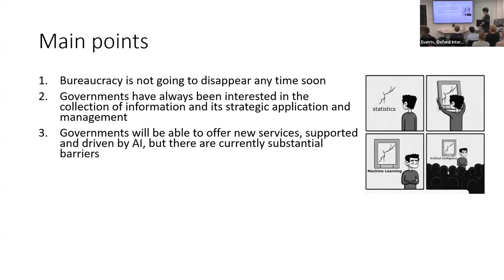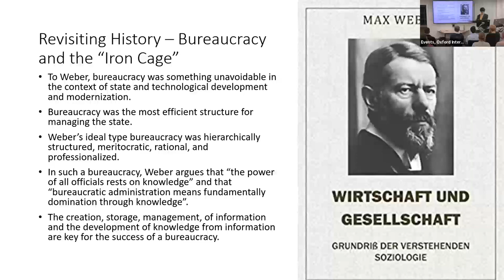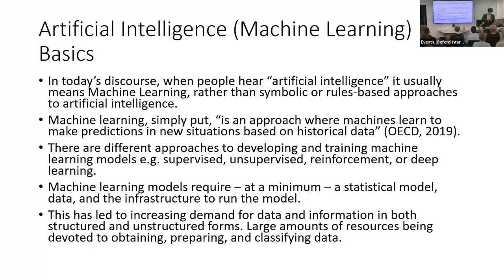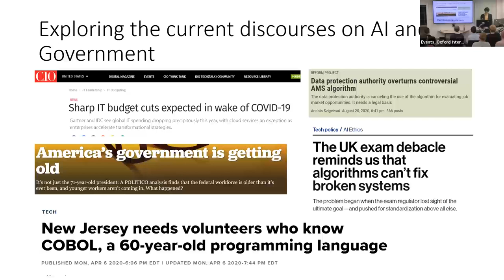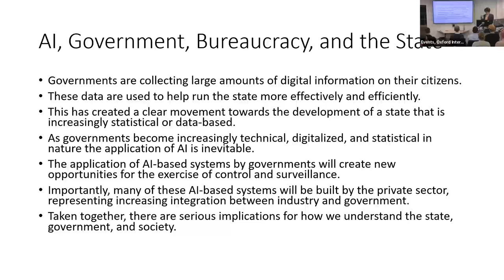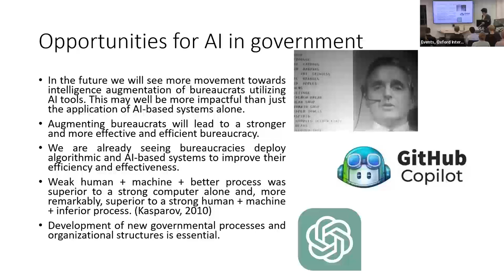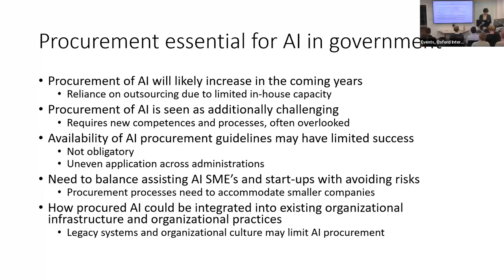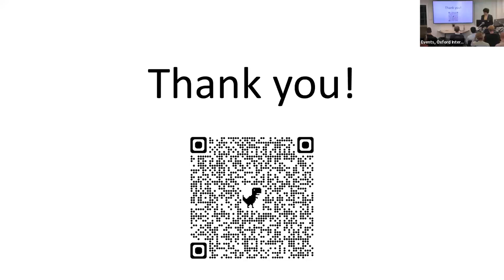Looking Past the Hype – The Real Implications of Artificial Intelligence for the Public Sector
Dr Keegan McBride presents  "Looking Past the Hype – The Real Implications of Artificial Intelligence for the Public Sector"
In this talk Dr. Keegan McBride looks beyond the current hype of artificial intelligence (AI) and its use in and by public sector bureaucracies. The talk discussed the importance of recent developments of AI – particularly in the private sector – and contrast this with the seemingly low uptake of AI in the public sector. While the private sector may be concerned with customer acquisition, maximizing profits, or market growth, the public sector from does not have the same motivations – they are inherently different. Thus, the reasons for applying AI, the ways in which AI is applied, and the areas where AI can be applied will be similarly differentiated. Finally, the presentation pushes back against emerging myths that foresee AI leading to a diminishing importance of the public sector and bureaucracy, arguing that, rather, AI is likely a boon for governments.